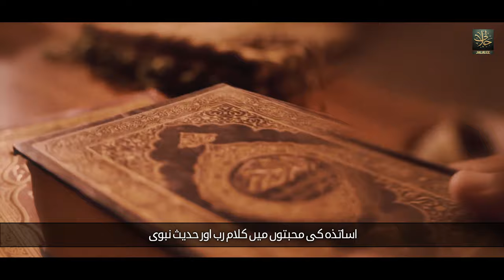Takmeel Bukhari Mubbarak 2024 | Hafiz Athar Jalali -Hafiz Muhammad Mazhar Jalali.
Artist: Hafiz Muhammad Mazhar Jalali
 Hafiz Athar Jalali
Mastering: TSD
lyrics ; Dr - Muhammad Azhar Khalid
Produce: Zain Ul Abideen Jalali
Video: Muhib Ullah
Production: Jalali Production

 / jalaleesofficial